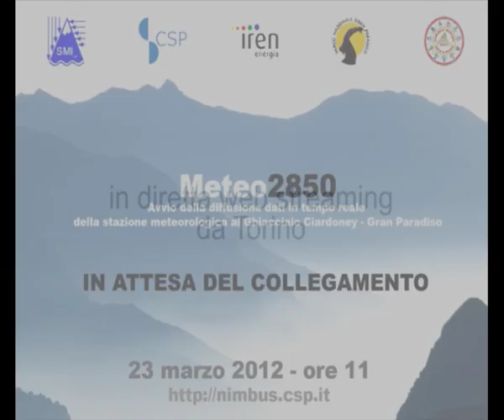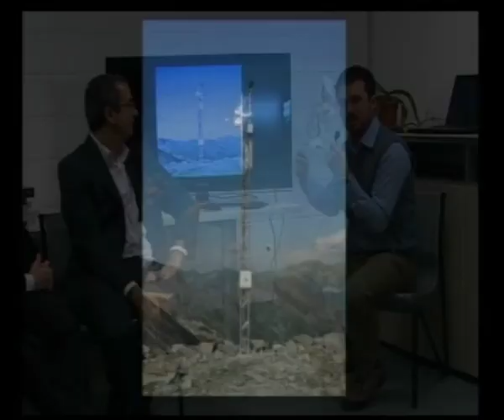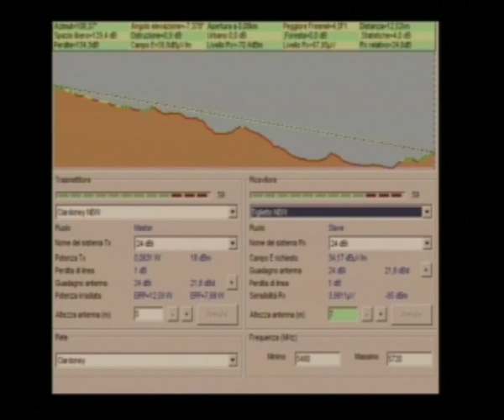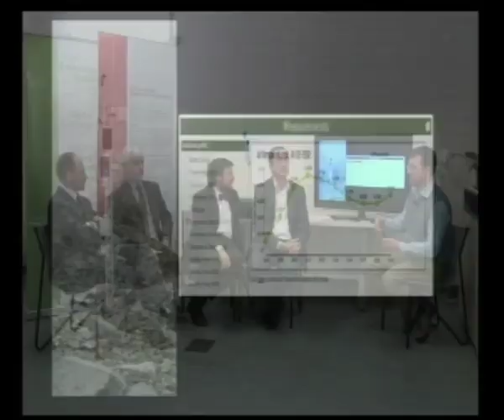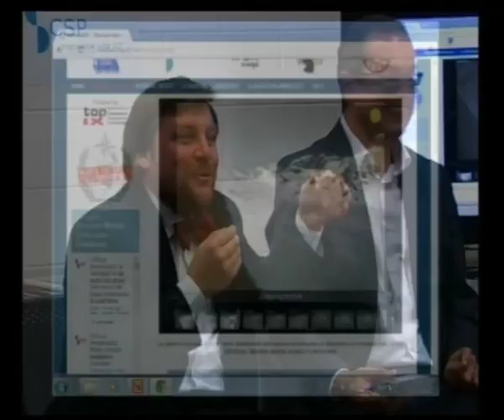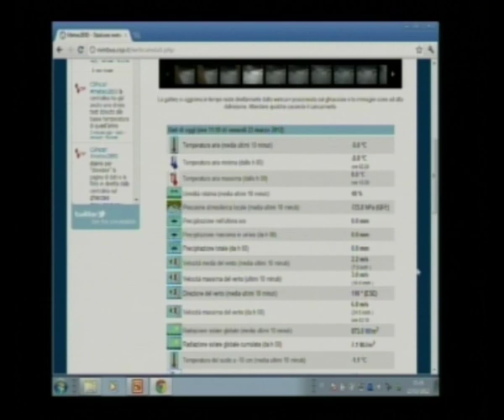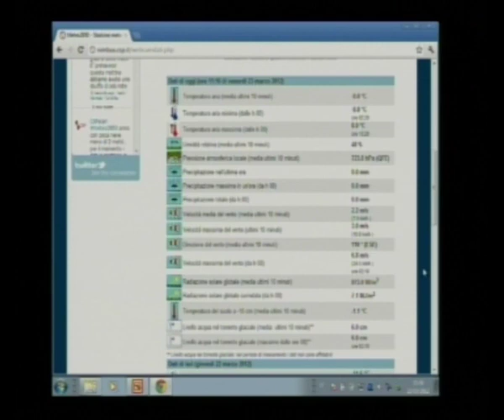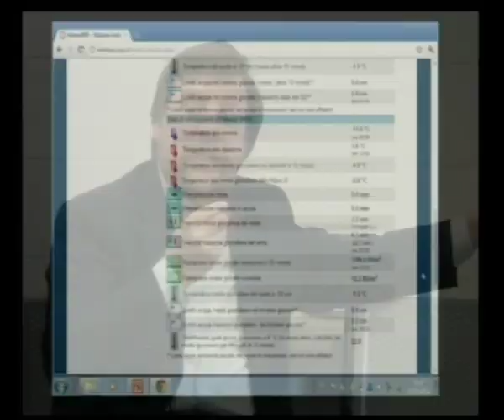Meteo2850 Trasmissione evento streaming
In occasione della giornata mondiale della meteorologia

Diretta Video 23 marzo 2012 ore 11
Sergio Duretti (CSP) -- Presentazione dell'evento
Luca Mercalli (SMI) -- Il progetto di monitoraggio glaciologico e meteorologico
Luigi Bonifacino (IREN Energia)
Michele Ottino (Parco Nazionale Gran Paradiso) -- L'informazione meteo-ambientale per la ricerca scientifica in area protetta
Andrea Molino (CSP) -- L'infrastruttura di trasmissione dati
Per interagire in tempo reale con il team 'Meteo2850' durante il web-event del 23 marzo, collegati a:
Twitter, usando l'hashtag

In occasione della Giornata Mondiale della Meteorologia la Società Meteorologica Italiana onlus inaugura la diffusione in rete dei dati della stazione meteorologica installata a quota 2850 m di fronte al Ghiacciaio Ciardoney, Parco Nazionale Gran Paradiso, Val Soana, provincia di Torino.

La stazione automatica, alimentata a celle solari, misura temperatura, umidità relativa, velocità e direzione del vento, radiazione solare, precipitazioni e livello idrometrico del torrente glaciale ed è dotata di webcam. E' stata installata nel 2010 a fini di ricerca presso un ghiacciaio monitorato dal 1992 nell'ambito del World Glacier Monitoring Service con finanziamenti provenienti dal 5x1000 e dalla Fondazione CRT e l'appoggio logistico di Iren Energia, che gestisce gli impianti idroelettrici della Valle Orco, della Comunità Montana Valli Orco e Soana nonché dell'Ente Parco Nazionale Gran Paradiso.

La località, impervia e remota, non è servita da alcuna rete di telefonia mobile o radio e i dati erano acquisiti solo due volte all'anno in occasione delle campagne di rilevamento, per questo motivo si è sviluppata la collaborazione con l'organismo di ricerca CSP innovazione nelle ICT, che ha permesso dopo oltre un anno di lavoro di attivare un apposito ripetitore radio wi-fi per connettere la stazione meteorologica alla rete e rendere i dati fruibili quotidianamente al pubblico e ai ricercatori che si occupano di scienze della montagna e cambiamenti climatici.

La scelta di proporre questa inaugurazione attraverso il web è motivata proprio dalla disponibilità delle nuove tecnologie informatiche che permettono di raggiungere un vasto pubblico di utenti e di risparmiare tempo ed energia. Il successo di questa collaborazione si deve alla competenza e professionalità dei tecnici delle strutture coinvolte, dagli ingegneri elettronici agli elicotteristi, che dimostrano come - anche in momenti di difficoltà economica - con impegno e passione si possano offrire servizi di eccellenza alla comunità scientifica e alla società.